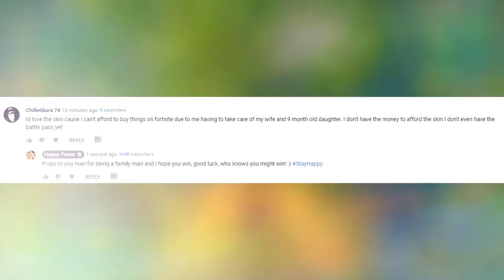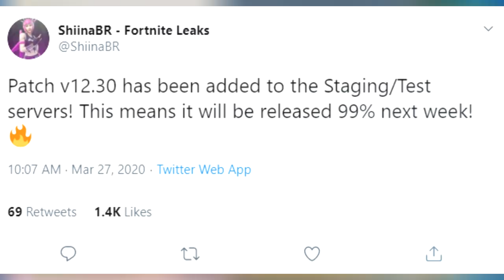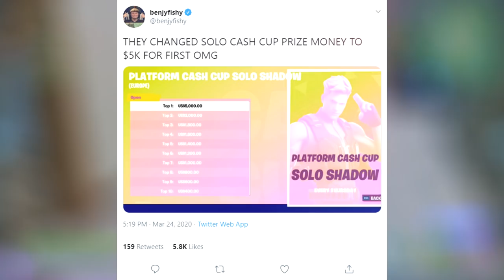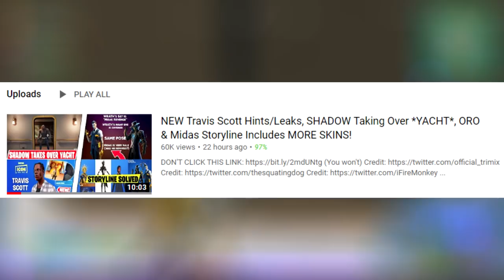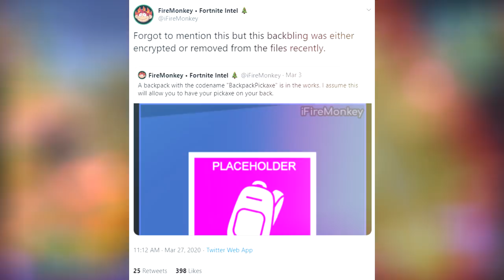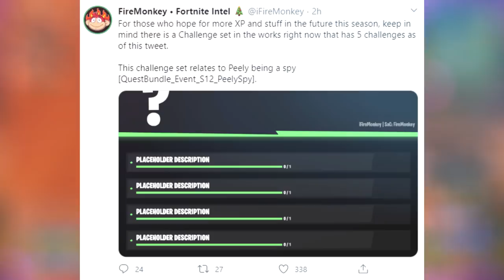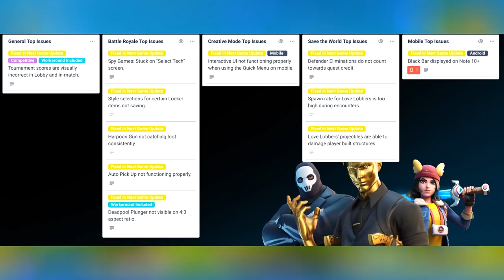NEW 14 Days of Summer Early LEAKS! (Ride On Glider + 2 New Synced Emotes) 12.30 Update, Deadpool Bug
(You won't)

Credit:
Credit:

Today's Video: NEW 14 Days of Summer Early LEAKS! (Ride On Glider + 2 New Synced Emotes) 12.30 Update, Deadpool Bug.